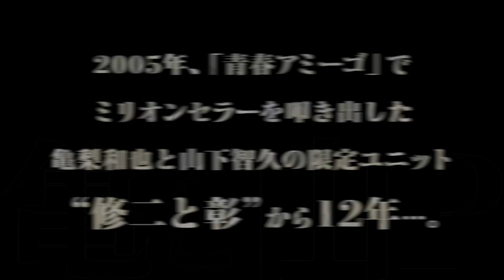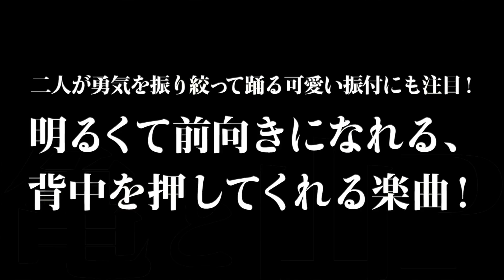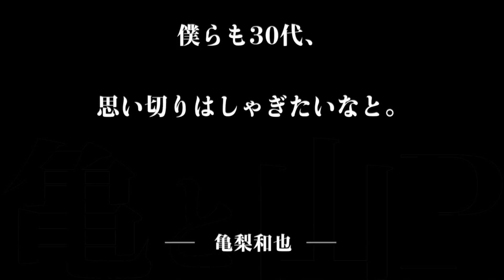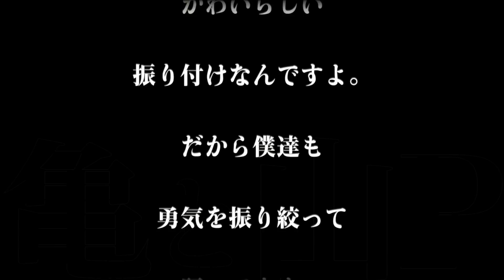亀と山P／背中越しのチャンス（ドラマ「ボク、運命の人です。」主題歌）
亀と山P／背中越しのチャンス
日本テレビ系ドラマ「ボク、運命の人です。」主題歌

▼亀と山P New Single
「背中越しのチャンス」
亀梨和也×山下智久、12年ぶりユニット曲！
二人が勇気を振り絞って踊るという可愛い振付にも注目！

2017年4月15日(土)22:00～スタート
毎週土曜よる10時放送
※初回14分拡大